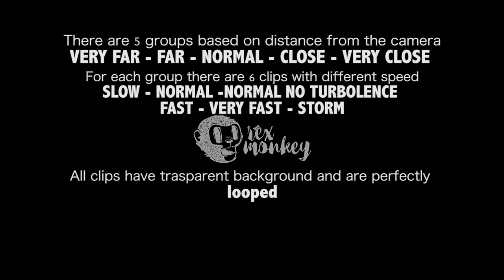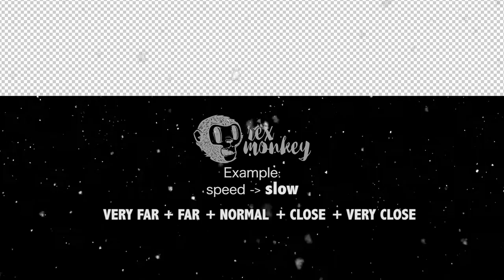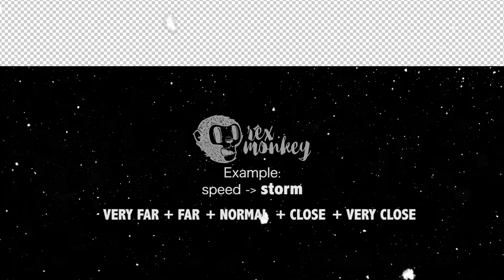Realistic Snowfall - transparent background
This mega pack contains 30 highly REALISTIC snow clips.
All the clips can be mixed and used together in order to get even more complex and intense looks.

Snowflakes have been created with particellar software that simulate the snow weather conditions.
There are 5 groups based on distance of camera: very far - far - normal - close - very close
For each group there are 6 clips with different speed: slow - normal - normal no turbolence - fast - very fast - storm

Each of the clip is 20 seconds long.

All the clips are looped so you can repeat them to the long you need. In that way you can make multiple copies of the same clip changing the timing to get more snowflakes without altering the “style” of the snowfall.